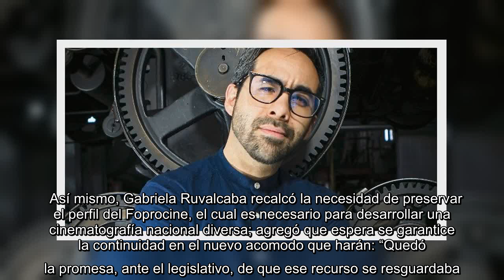✅ Famosos piden tratamiento igualitario ante el COVID-19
✍    La extinción de los fideicomisos federales sin estructura incluyó al Fondo para la Producción Cinematográfica de Calidad (Foprocine), motivo por el cual la comunidad cinematográfica en México se ha agrupado para solicitar al gobierno federal la permanencia de dichos apoyos.    Bajo el respaldo del Instituto Mexicano de Cinematografía (Imcine) se creó la Red Nacional de Cinematografías Estatales, la cual se encargará de negociar la continuidad del presupuesto destinado al cine y, sobre todo, la descentralización del mismo.      Esta red está estructurada por seis comisiones regionales de trabajo y en Jalisco tiene como delegados a los cineastas Samuel Kishi, Gabriela Ruvalcaba y Mauricio Bidault, quienes en entrevista nos hablan de su participación en este proyecto.    Samuel Kishi comentó que la convocatoria para sumarse a esta red está abierta, agrupando ya a muchas asociaciones gremiales alrededor del cine: “Empezó a organizarse con algunas escuelas del Estado, algunos representan ...